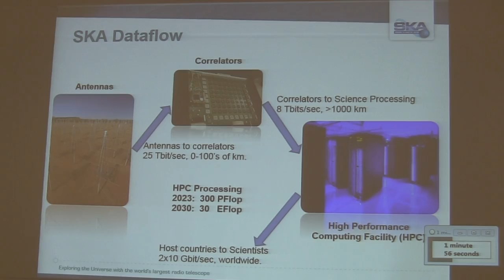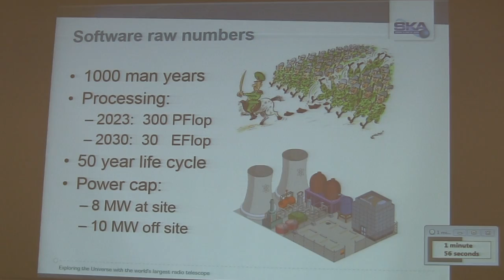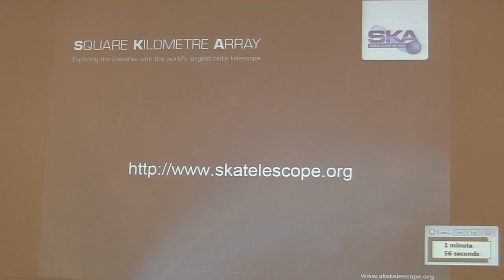The SKA Challenge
By Nick Rees.